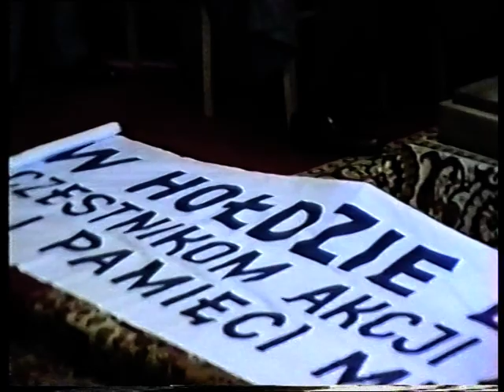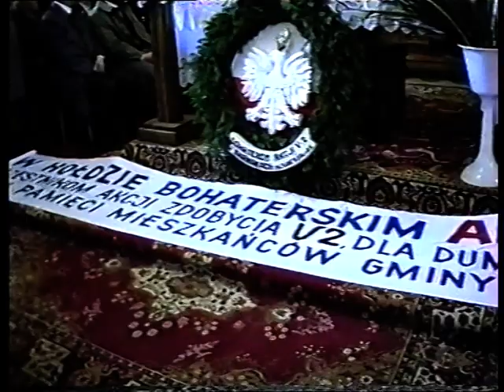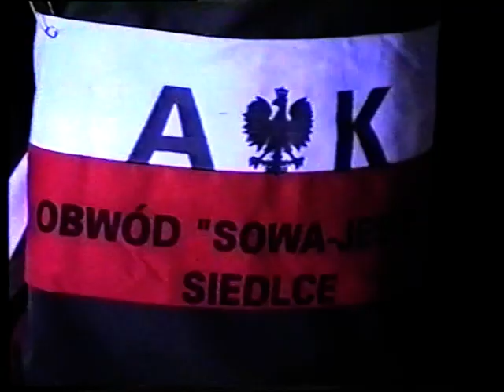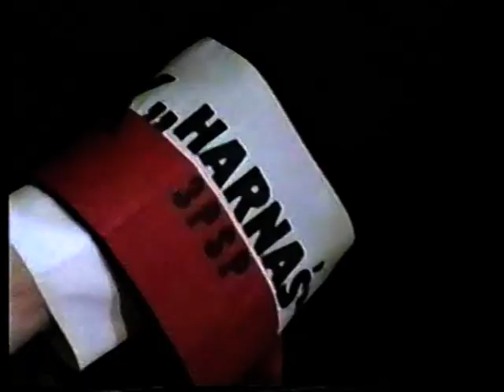UROCZYSTOŚĆ ODSŁONIĘCIA POMNIKA V 2 -SARNAKI 14.05.1995 CZĘŚĆ 1/4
THE SAVED LONDYN